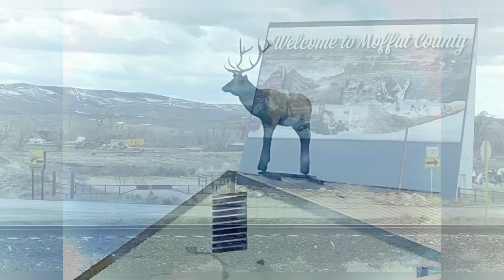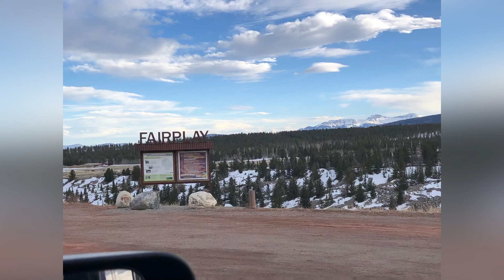Breckenridge and SteamboatSprings Area